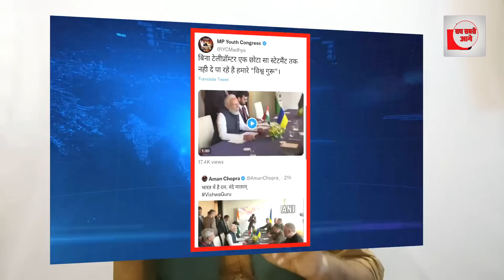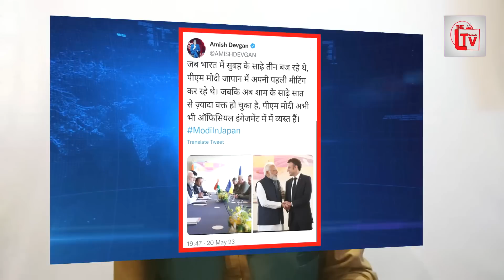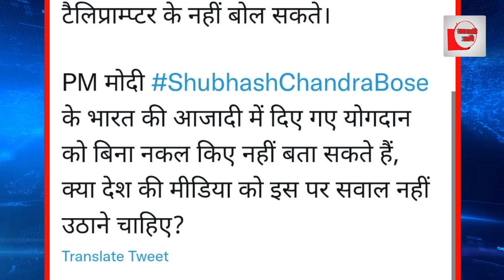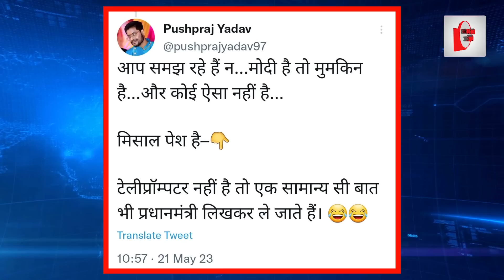बिना टेलीप्रॉम्टर के हड़बड़ा गए पीएम मोदी? जापान की वीडियो लीक!